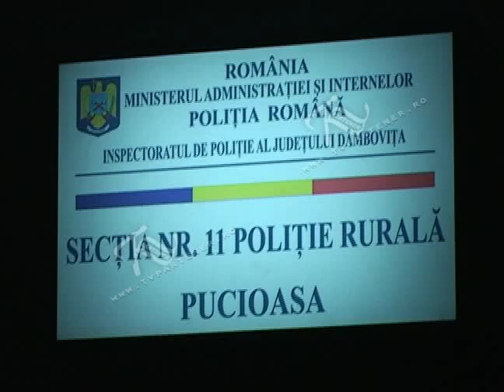Falsificatori de ITP şi RCA prinşi în flagrant !